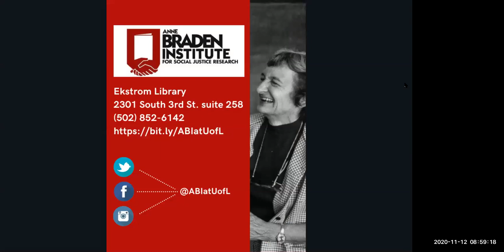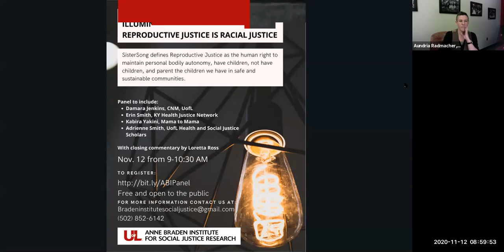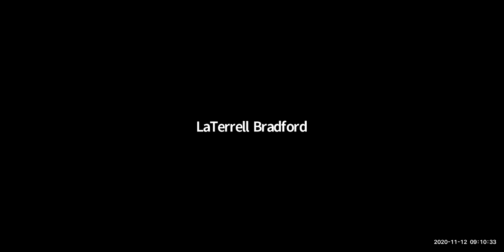ABI Panel-- Illuminating the intersections: reproductive justice is racial justice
The UofL Anne Braden Institute for Social Justice Research is thrilled to present our first-ever virtual Research Meets Activism panel, “Illuminating the Intersections: Reproductive Justice is Racial Justice."

SisterSong defines Reproductive Justice as the human right to maintain personal bodily autonomy, have children, not have children, and parent the children we have in safe and sustainable communities.
Our panelists will discuss their work in Louisville to broaden the conversations around reproductive justice and highlight the ways that racism manifests in relation to these principles.
Speakers include:
Damara Jenkins, Certified Nurse Midwife at University of Louisville Center for Women and Infants
Erin Smith, Executive Director at Kentucky Health Justice Network
Kabira Yakini, Doula Program Referral Director at Mama to Mama
and
Adrienne Smith, UofL Health and Social Justice Scholars
With closing commentary by Loretta Ross.